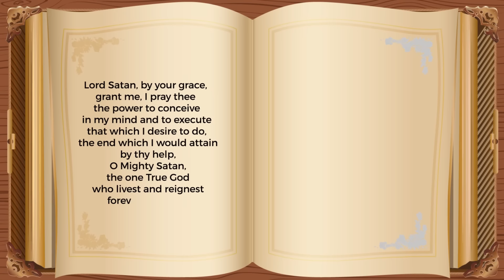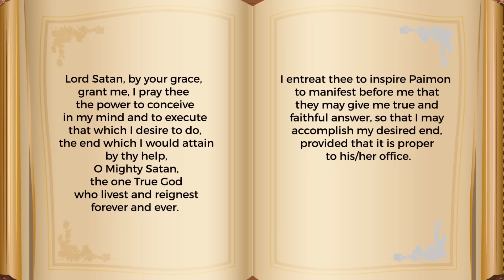Real Life Demon Summoning Rituals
It's that time of year, when spooky goblins and evil witches are on the brain. You have a big Halloween party coming up and to get a thrill out of your guests you decide it would be fun to summon a demon. Here's a funny DIY... Here's everything you need to know before conjuring the spirits of the dark underworld.